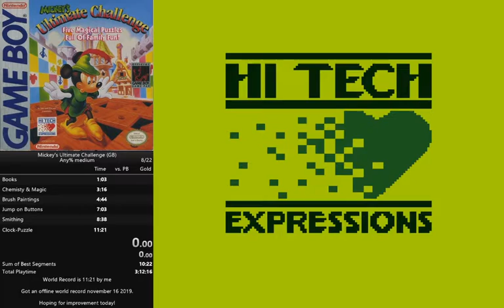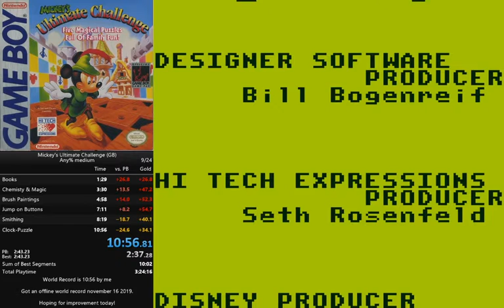Mickey's Ultimate Challenge Any% Medium in 10:56 (Former WR)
Run Starts at 1:20 , played on the emulator Bizhawk  version 1.11.7
Hey all! I was going to race in the Tiny Ten #10, but due to my computer crashing when I record for too long I had to forfeit. I thought it would work if I didn't use my webcam but I was wrong. I need to look into it, it's so frustrating since I really like recording videos.
As you can see by the splits there is a lot of room for improvement. Smithing and Clock Puzzle is pretty challenging compared to the chemistry, brushing the paintings and the buttons (gosh the buttons are so boring). I want to move onto the other categories too, but I don't feel quite finished with Medium I think.
Watch me live (when my comp doesn't crash from streaming)